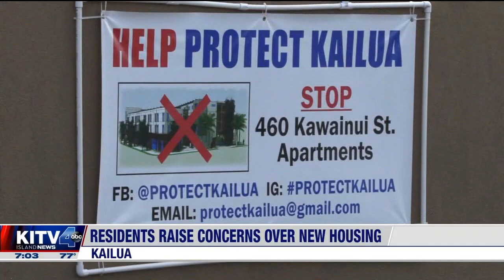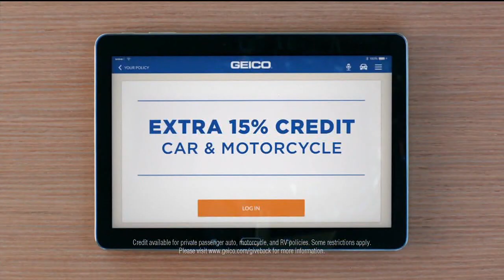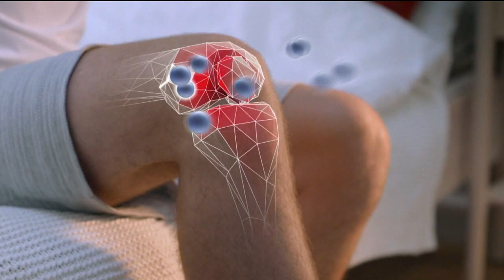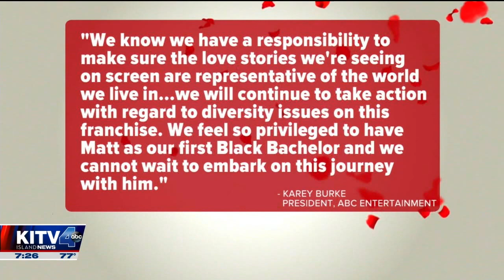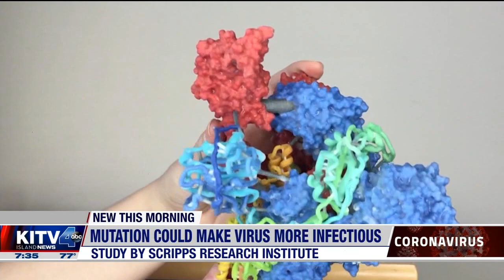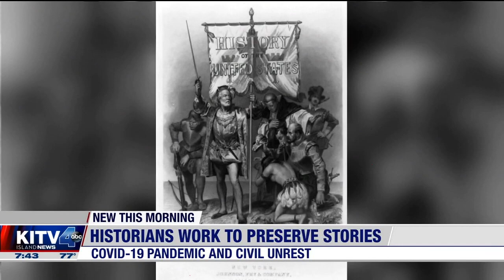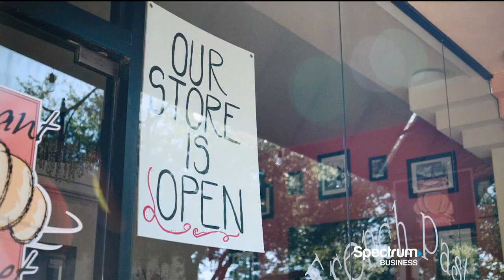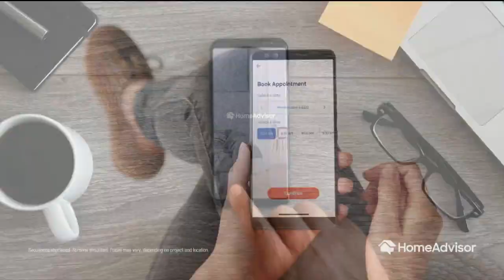7AM KITV WKEND AM NEWS AT 7 20200614 0658